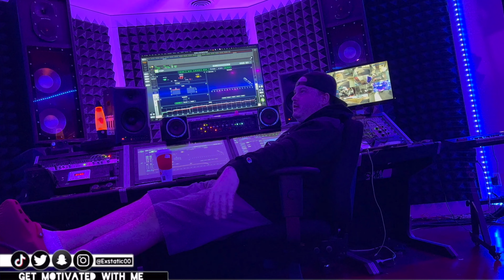Shots Fired!! In The Mind Of BuuKilo! part 2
Hey, I am Chapis, my real name is... 🤫 , I am NOW 28 years old and I am a STAY at home mom of 4 👶
 I am in love with loving others, I’m in a polyamorous relationship along with my husband ❤️
-married since I was 16
-teen Mom😳
I love to give and express myself in a way that will help anyone I can!
Your my motivation!
I do it for you!!
My passion is... YOU!
AND always remember that:
It’s not a rough life it’s a rough moment, you will get past it and you WILL own it
- Chapis Coronado 💗
🔥 SHARE to spread the love & positive energy!!

Get motivated with me MERCH..
50%OFF!!
Cash.me/$Exstatic00

 TO:
      1. Full name
      2.number
For:
      1. address
      2. Size
      3. Color
($25 each)
Dm for special requests on the type of clothing (price may vary)

..Follow GMWM!!..

for PROMOs DM me^